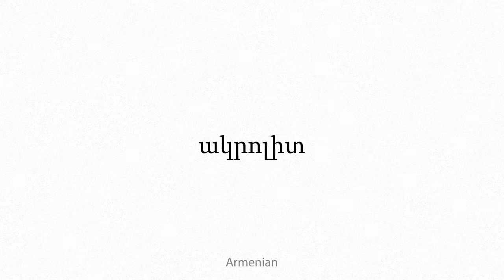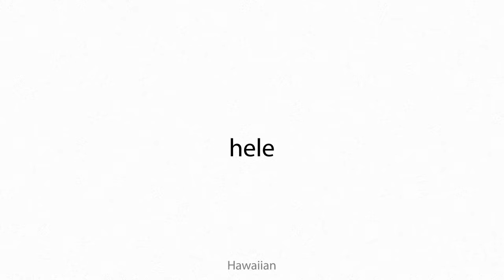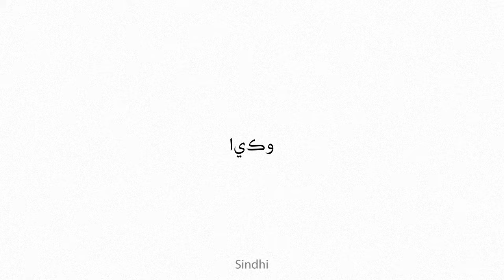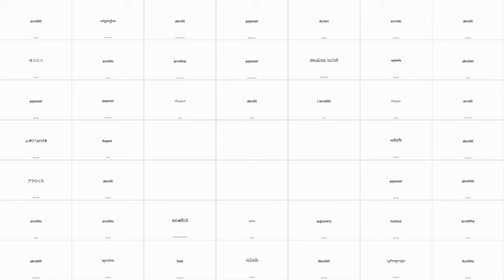acrolith Multilingual Translation